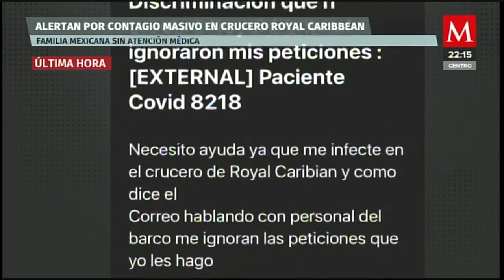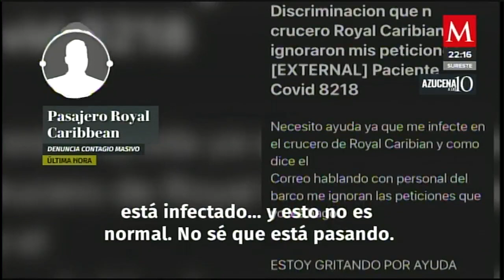Se registra un contagio masivo de COVID en un crucero; una familia mexicana está a bordo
AzucenaALas10 | Se registra un contagio masivo de COVID19 en un crucero que llegará a Nueva York en las próximas horas; a bordo se encuentra una familia mexicana que pide ayuda a las autoridades mexicanas debido a que no recibido medicamento ni los han revisado